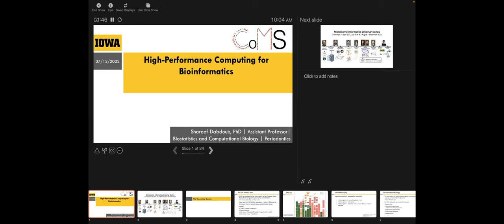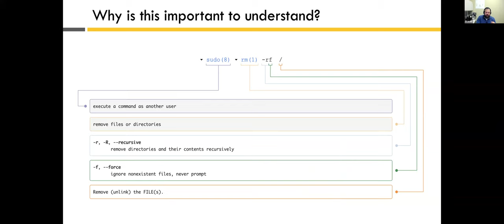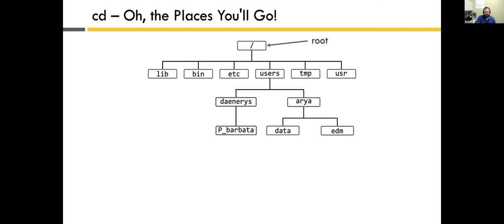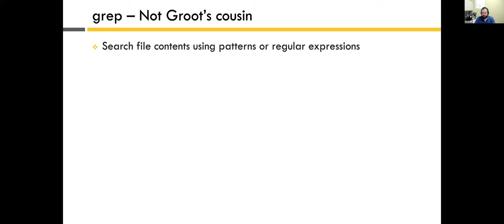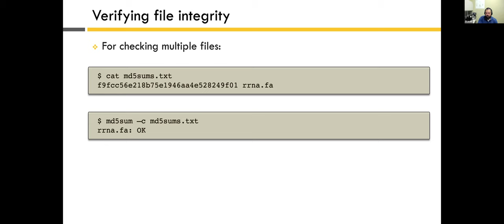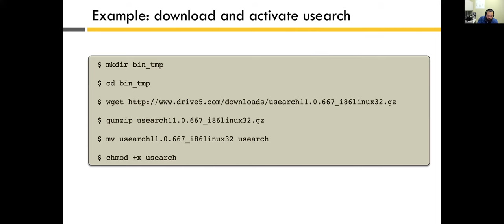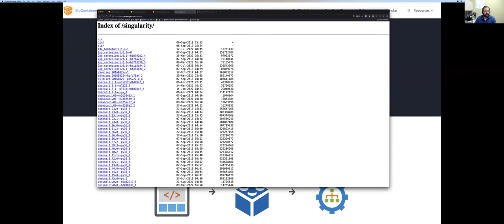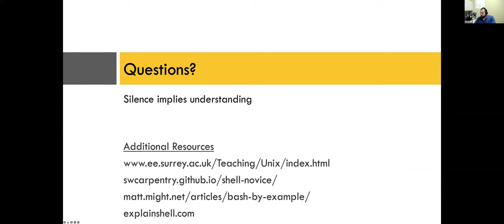Introduction to high-performance computing (HPC) | Shareef Dabdoub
This lecture is part of the 'Microbiome Informatics Webinar Series' playlist, recorded during Spring 2022. Each 1.5 – 3 hour webinar will provide a brief concept introduction, and then hands-on practical exercises designed to provide cutting-edge first phase of training in Microbiome Informatics to empower researchers to better understand microbes and their viruses in complex communities.